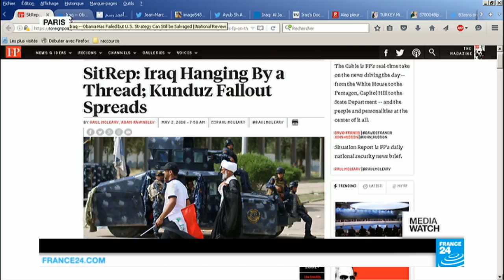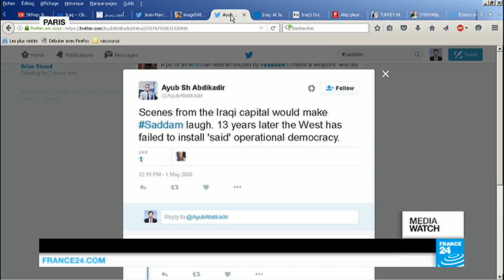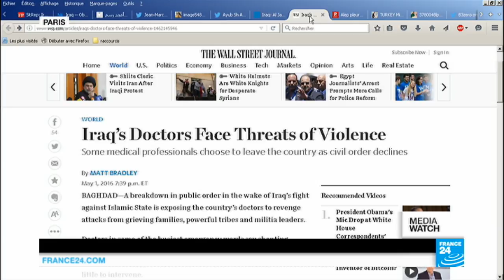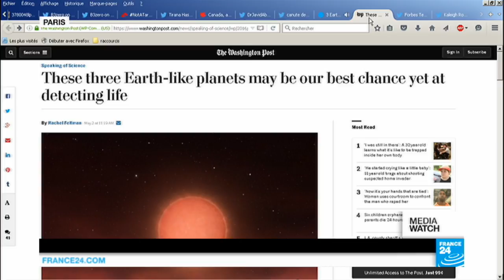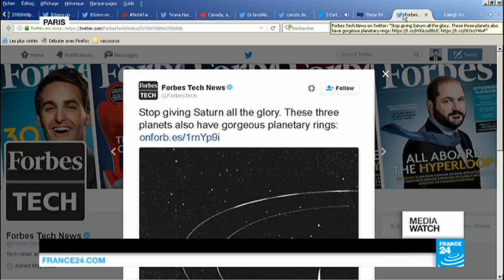Three Earth-like planets discovered in Aquarius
Life could be detectable on three planets within a mere 40 light years of Earth, researchers in Belgium have determined; we take a look at details of their discovery plus reactions. First though, media crackdowns plus an increasing dearth of doctors willing to work in dangerous conditions: just two more indicators of all not being well in Iraq.